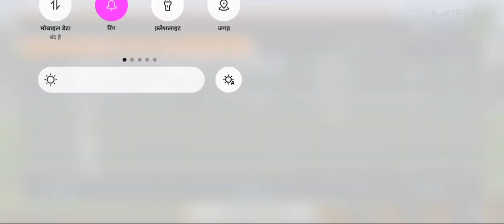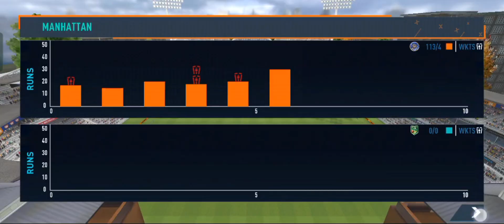🫅🏻Rituraj gaikwad🏏 25 balls me 90 🔥runs RC 24 me!! me dhamal 😁!! 💥